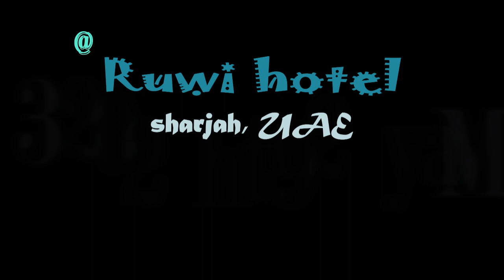IFEANYI BIRTHDAY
IFEANYI 2023